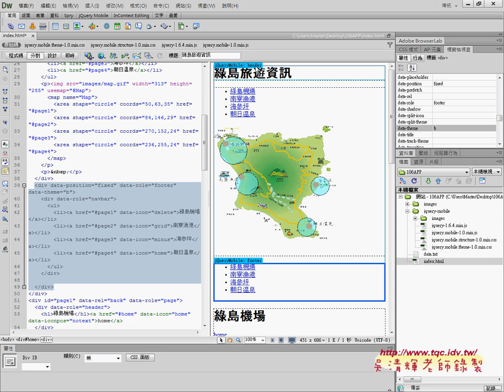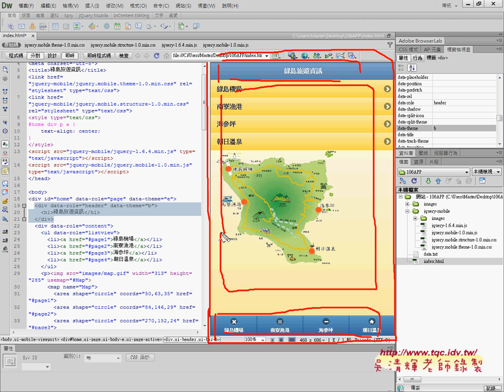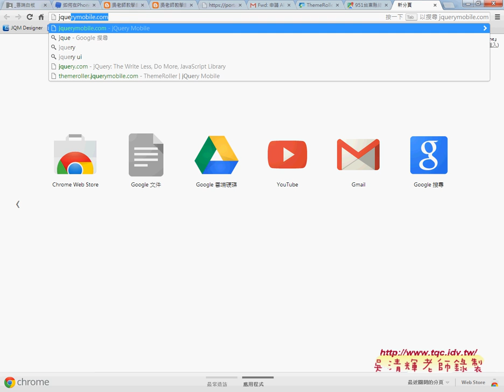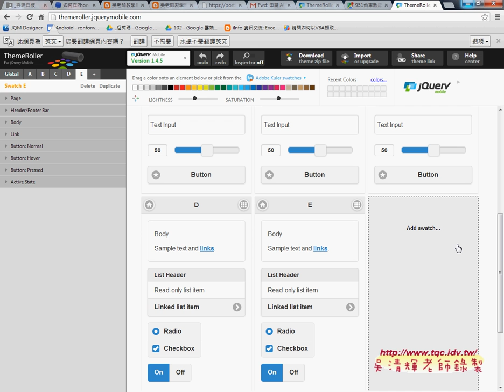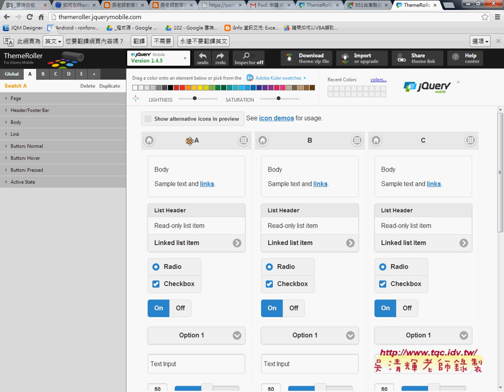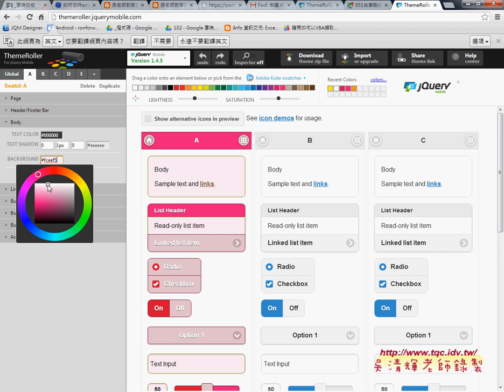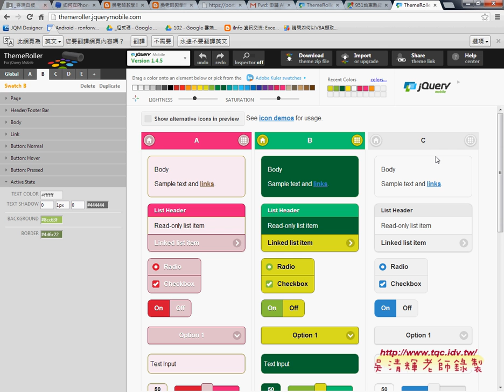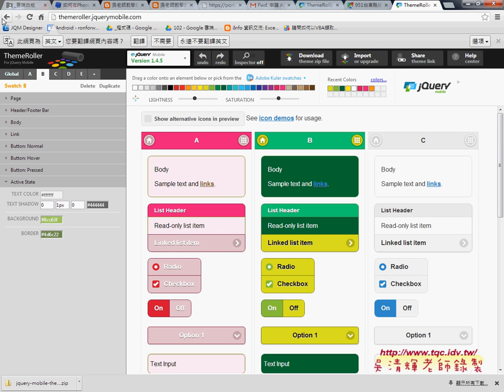02 如何更改佈景設定與自訂新的佈景色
分享用做網頁(HTML5)的觀念做出APP第4次上課

以下是上課的畫面：
01_106APP重點回顧
02_如何更改佈景設定與自訂新的佈景色
03_如何利用官網ThemeRoller做佈景並下載
04_增加ThemeRoller佈景並再次下載與嵌入綠島地圖

分享用做網頁(HTML5)的觀念做出APP第2次上課影片連結：

課程理念
吳老師教學特色：
1.影音複習分享(全程錄影)。
2.能不硬code程式，有程式也會提供畫面。
3.提供業界實務開發經驗。
4.書上沒講到的操作，圖形化工具使用。
5.隨時更新第一手資訊。

上課書目
作者： 鄧文淵 總監製/文淵閣工作室 編著
書號： ACU062500
出版日： 2012/10/09

雲端編譯：應用程式可以在本地編譯，也可以使用 Phonegap  提供的雲端 Build  工具進行編譯。
配合整合環境軟體開發：在適當的整合環境中進行應用程式的開發可以節省非常時間精力。